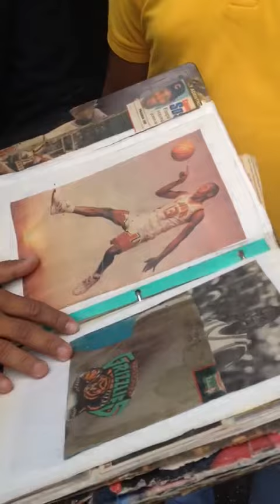felipelópez Felipe López “Dominican Dream”